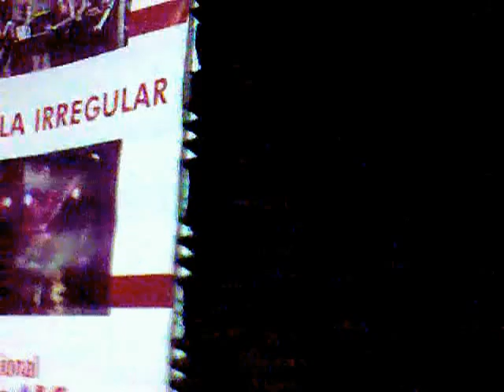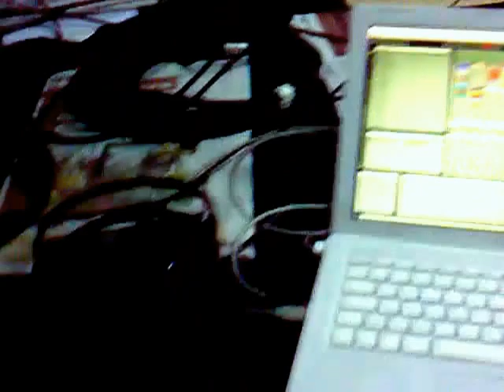La Aventura del Hombre @ FM Nacional Rock!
Grod Morel (programación, controladores)
Sam Nacht (saxo, trombón, mics/fx)
DJ Migma (scratches, turntablismo)